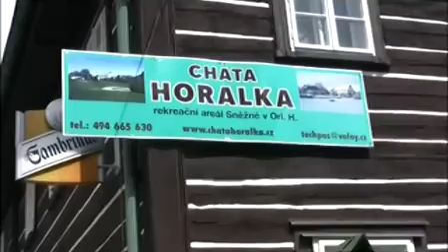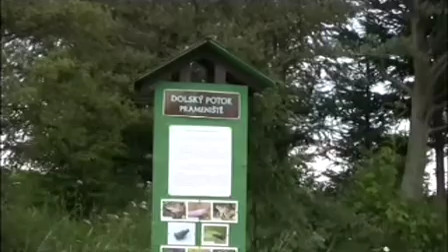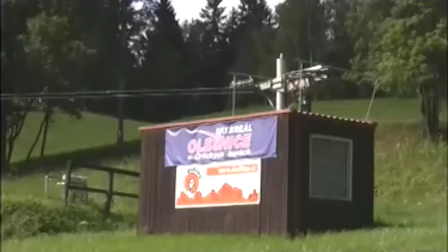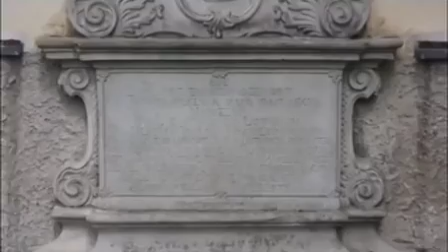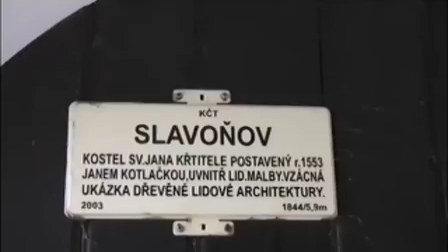Rekreační areál Horalka ve Sněžném v Orlických horách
Prezentace rekreačního areálu Horalka ve Sněžném v Orlických horách